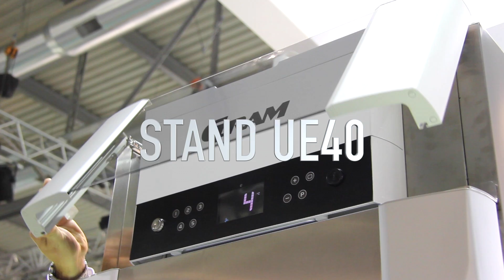Conscious Hospitality Show 2015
Come and see the Gram Team at the Conscious Hospitality show stand UE20  in the SRA Pavilion